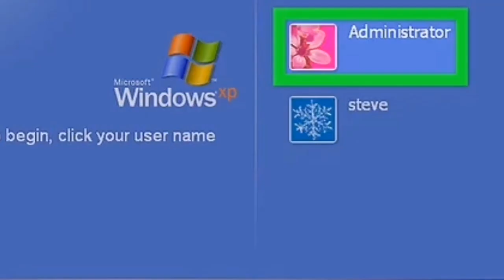ESTO era lo Mejor de ir al CIBER 🖥️❤️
Fue increíble como en la época de los 2000/2010 todos en la industria se peleaban por ser los mejores en cuanto a juegos y tecnología, esto no ha quedado en el pasado, pero sin duda aquella innovación nos dio vida, y nos hizo evolucionar grandemente en el mundo de los videojuegos llevándolos a las computadoras... Por eso te cuento mi experiencia vivida en aquella época donde viví uno de los mejores momentos de mi historia.
Prueba de Teclado Económico👉
💵 Ayuda a Mejorar del Canal

Espero siempre hacer que tú día Mejore 😉